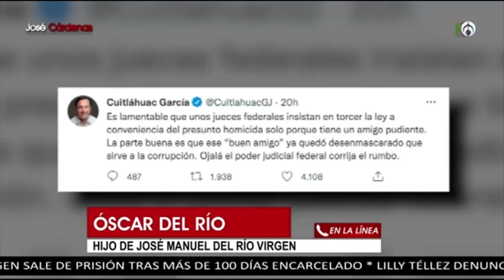Resumen José Cárdenas Informa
Te compartimos un resumen de lo más importante de José Cárdenas informa del 17 de junio con las entrevistas y colaboradores más destacados